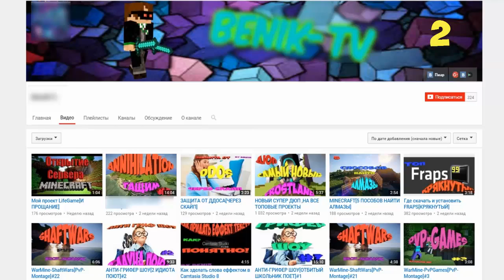ЭТОГО ПОКЕМОНА МЫ ЖДАЛИ ВЕСЬ СЕЗОН! | MINECRAFT: PIXELMON #81 (ПОКЕМОНЫ В МАЙНКРАФТ)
Вы хотите Играть майнкрафт ? Хотите скачать майнкрафт бесплатно или играть в майнкрафт моды ? Вы сможете это себе позволить, вам нужно скачать майнкрафт , мою сборку c модами, forge, modloader и так же Pixelmon 4.1.0, Пиксельмон по русски - или как говорят англичане Pokemon Mod, Покемоны в Майнкрафт и конечно Пиксельмоны майнкрафт, вы сами сможете сделать своё Майнкрафт прохождение, скачав Майнкрафт с модом и даже играть с друзьями hamachi ЛИЦЕНЗИЯ CREATIVE COMMONS